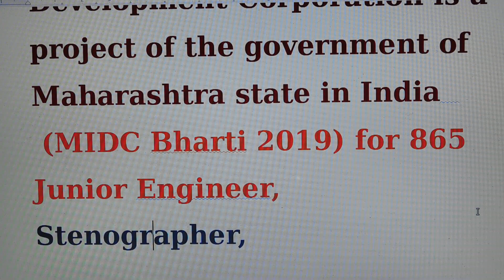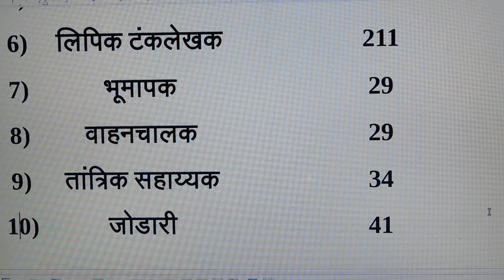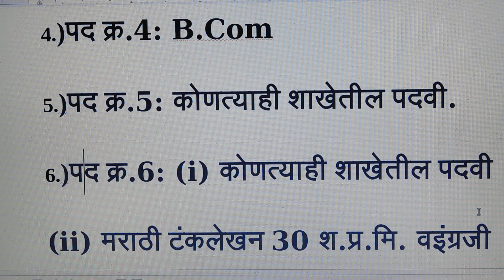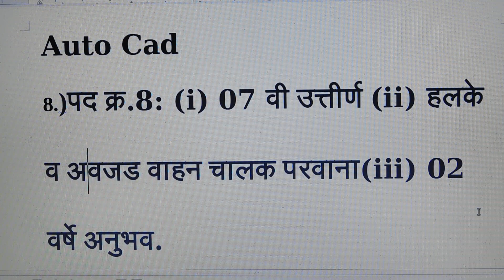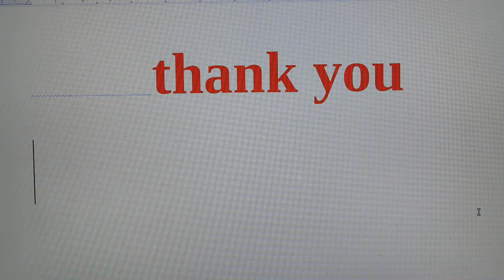(MIDC) महाराष्ट्र औद्योगिक विकास महामंडळात 865 जागांसाठी मेगा भरती . MIDC Recruitment 2019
Hello friends welcome to KRK-Law in english -marathi -hindi.   this      Channel  where you will get legal  & general knowledge,   this video relates to   --MIDC) महाराष्ट्र औद्योगिक विकास महामंडळात 865 जागांसाठी मेगा भरती .